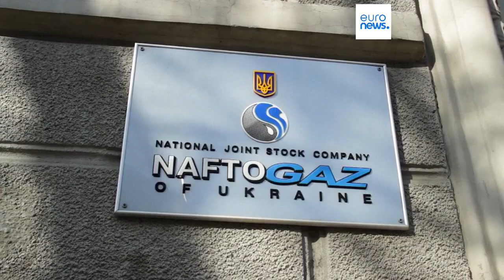"L'Ucraina diventerà l'hub energetico d'Europa", dice il Ceo di Naftogaz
In un'intervista a Euronews, Oleksiy Chernyshov spiega che il suo Paese ha depositi di gas per 31 miliardi di metri cubi. Ma deve prima affrancarsi dalle importazioni russe